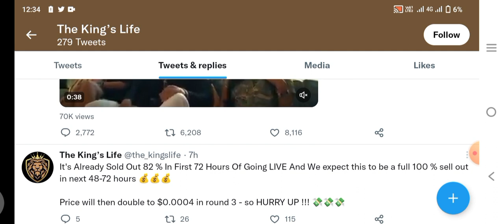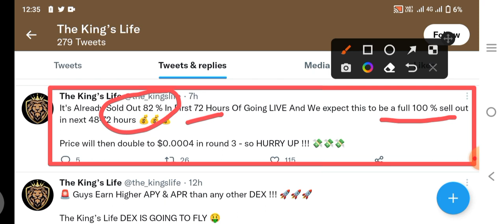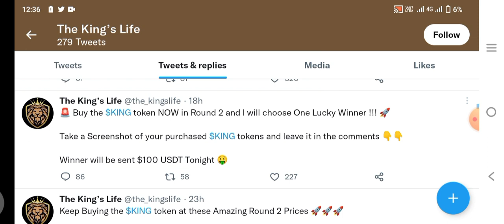The Kings Life Token Today Update News | King Tokens Private Sale 2 Round Latest Update🤑